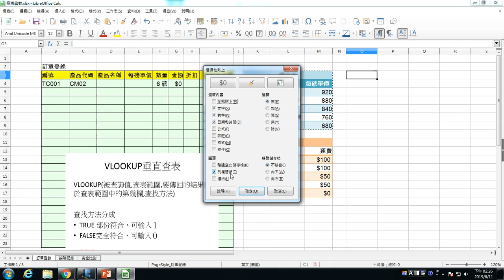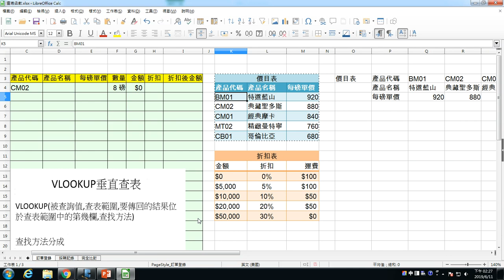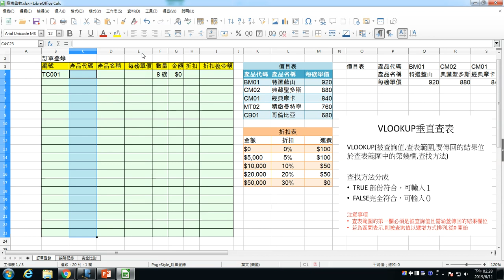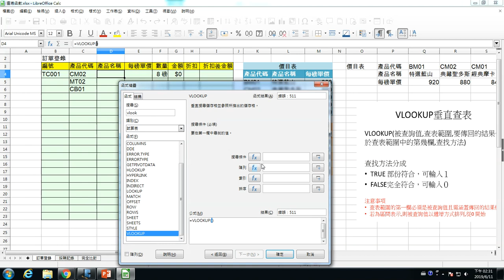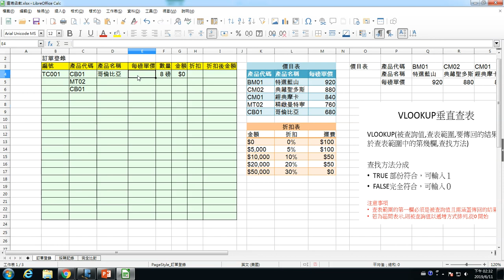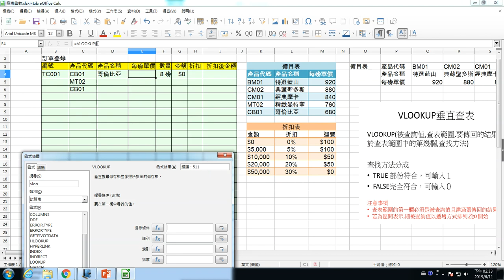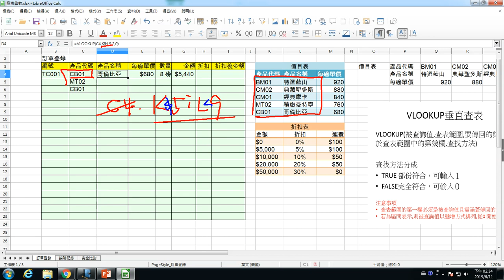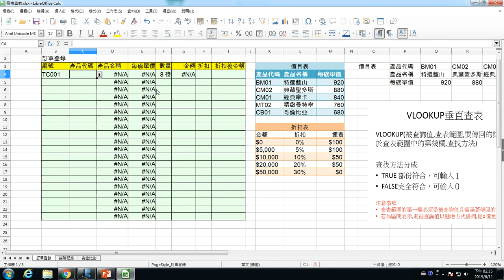LiberOffice_Calc-0611-19 Vlookup